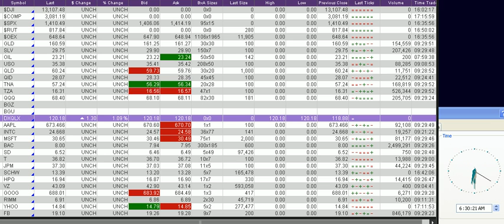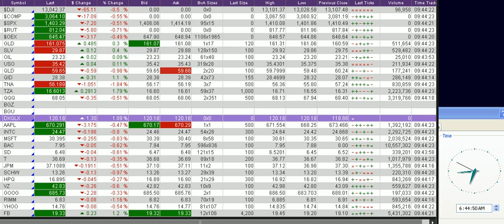Stock Market Today, Real time Quotes as of 08-30-2012 part 1 of 7